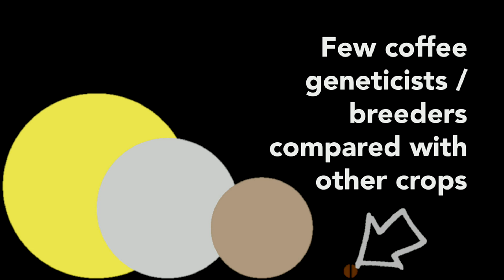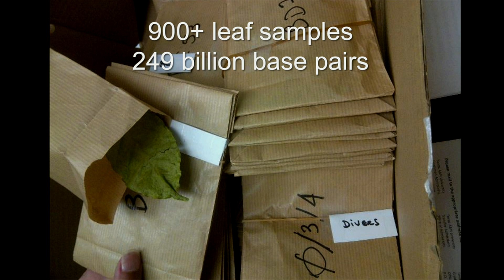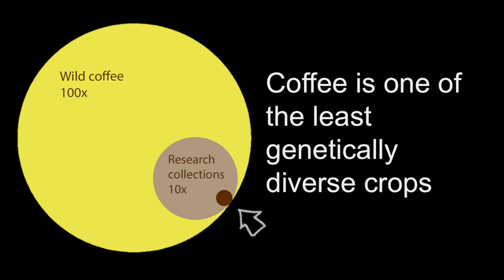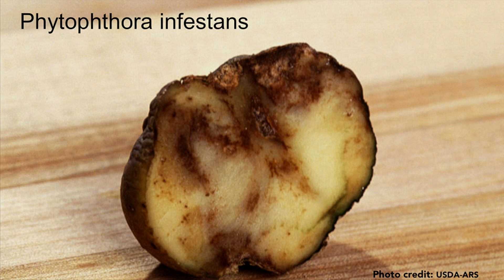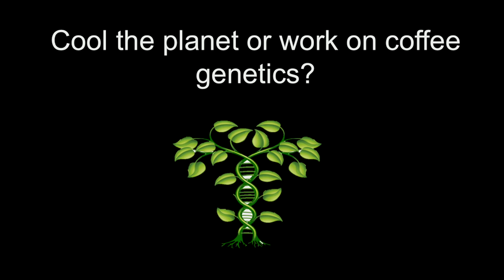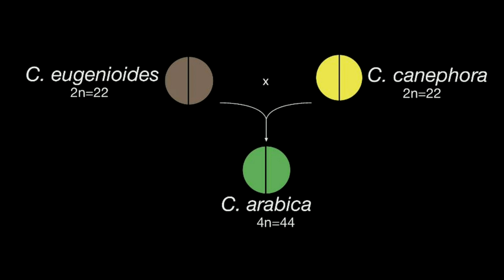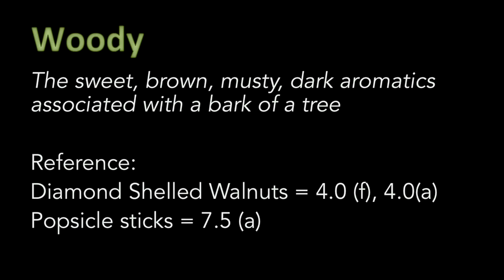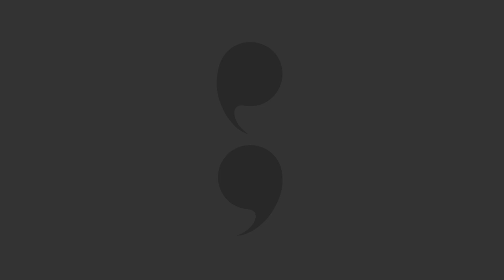Leonardo Lombardini | World Coffee Research and The Role Of Science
At the inaugural Re:co Symposium in Gothenburg, Sweden, Leonardo Lombardini speaks to the role of science in World Coffee Research: the first objective being to understand the genetic diversity of the Arabica species.